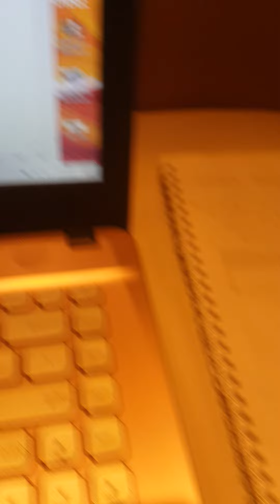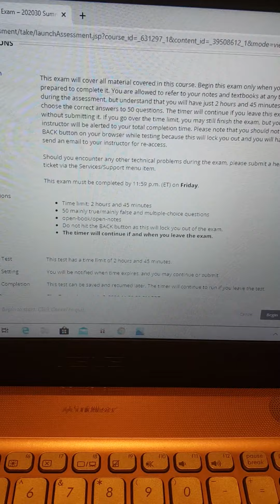2JUN2020 - PhD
Just feeling grateful for the opportunity to continue to learn and grow as a Dad/Husband/global-citizen.